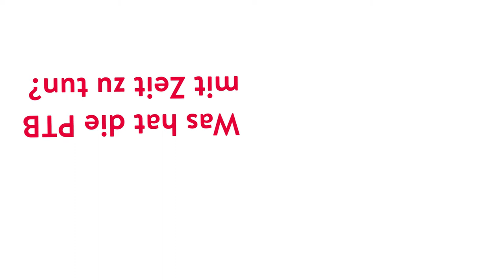Interview mit dem Leiter der PTB-Arbeitsgruppe „Zeitübertragung“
Ein Interview mit dem Leiter der PTB-Arbeitsgruppe „Zeitübertragung“, Dr. Andreas Bauch
(Copyright: phaeno Wolfsburg)

Der Filmbeitrag ist ein Beitrag des „phaeno“ Wolfsburg zur Sonderausstellung „Zeit“, den Sie noch bis zum 3. Februar 2019 im phaeno Wolfsburg (direkt neben dem Hauptbahnhof) besuchen können.